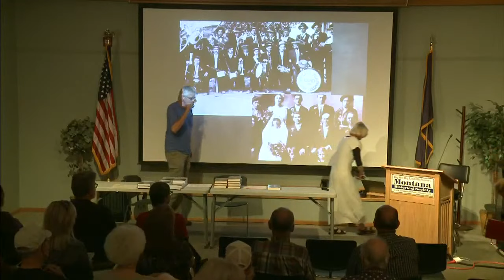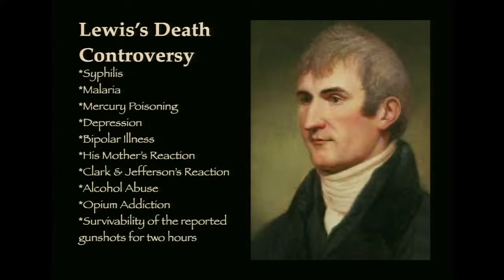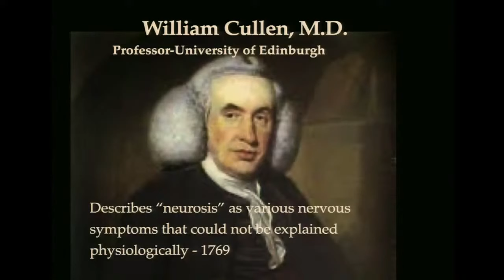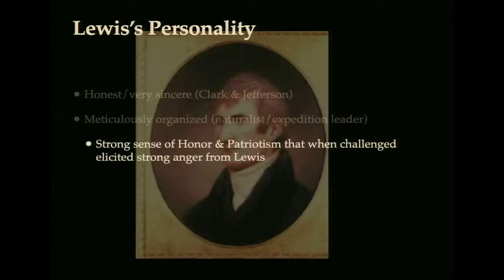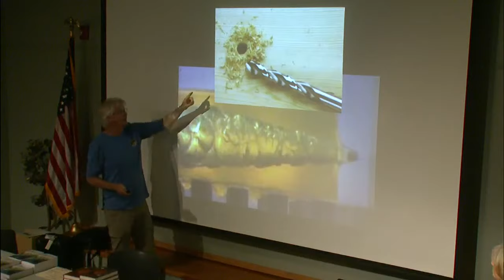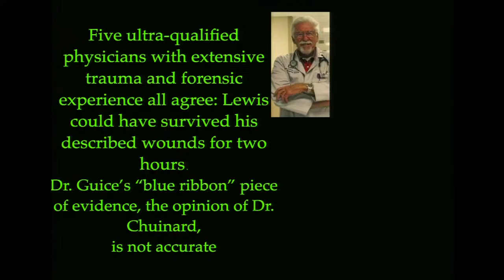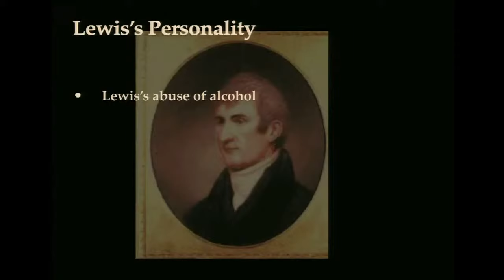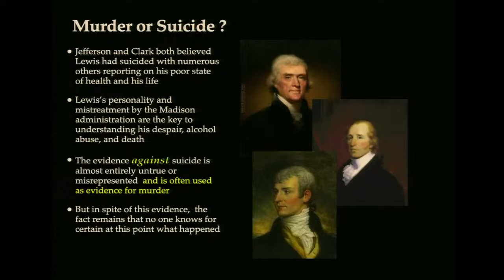“So Hard to Die”: A Physician and a Psychologist Explore the Mystery of Meriwether Lewis's Death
Meriwether Lewis, commander of the famed 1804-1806 Lewis and Clark Expedition, returned home from this perilous journey with every hope of a bright and productive future. Yet within three years, the thirty-five-year-old Lewis was dead in a lonely inn along the Natchez Trace in rural Tennessee, the victim of two gunshots. Various medical and psychological theories have been proposed by historians and others to account for his mysterious death, which was originally reported as a suicide. Join authors Drs. David and Marti Peck as they draw on their professional backgrounds as a physician and a clinical psychologist to provide an indepth analysis  of the various theories that still swirl around Lewis’s death.